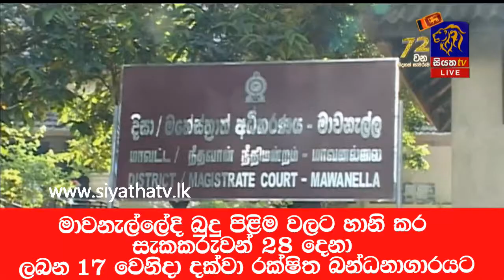මාවනැල්ලේදි බුදු පිළිම වලට හානි කර සැකකරුවන් 28 දෙනා ලබන 17 වෙනිදා දක්ව රක්ෂිත බන්ධනාගාරයට